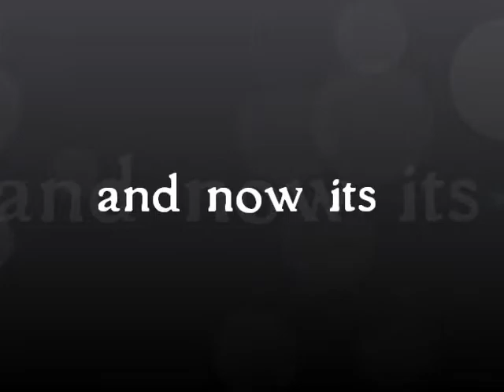The Paul Doe Show / The Charles Harrison Interview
First aired in July of 2012, this is the episode where Paul interviews long time resident of London's East End Charles Harrison about his life and times over the last 90 years. This episode has been nominated for a National Television Award and when first broadcast was seen by almost 37 million viewers. The largest UK Television audience since the 1966 World Cup Final.